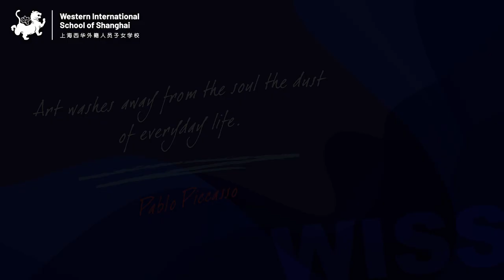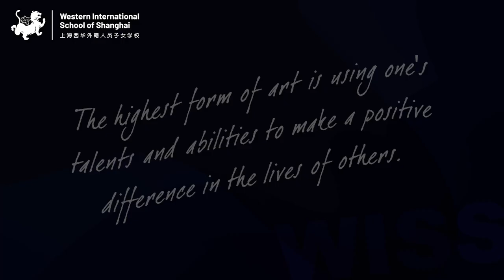Young Artist, Big Impact: Jennie's Inspiring Story of Greatness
This week, we are proud to present Jennie, a Grade Six student at the Western International School of Shanghai, in our ongoing series "Greatness Starts With Attitude." For Jennie, greatness is synonymous with authenticity and generosity. She takes great pride in her artistic abilities and generously shares her creations with the world, inviting individuals to explore unique perspectives and embark on visual journeys through her imaginative artwork. By breaking free from limitations and embracing her creativity, Jennie embodies the essence of true greatness—a fusion of talent, compassion, and unwavering determination. Her paintings capture both vibrant beauty and intricate details, showcasing the depth of her artistic vision. Jennie's positive outlook and genuine passion for self-expression radiate through every brushstroke, illuminating her unwavering belief in art's ability to inspire and uplift others. Her creative pursuits serve as a beacon of inspiration in the artistic community, solidifying her status as a role model. Through her art, philanthropy, and dedication, Jennie exemplifies that true greatness transcends mere talent, emphasizing the significance of attitude and values in nurturing one's creative spirit.